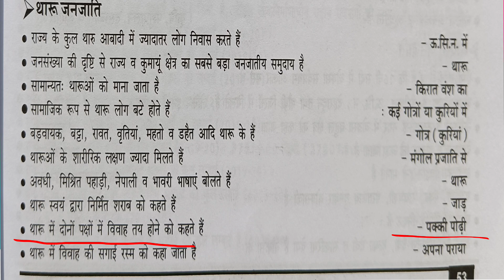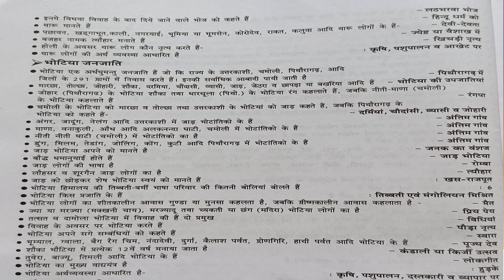थारू एवं भोटिया जनजाति Uttarakhand General Studies (Part-53)